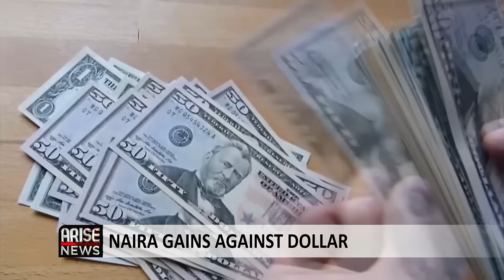The Morning Show: Biden Warns Netanyahu on Civilian Casualties